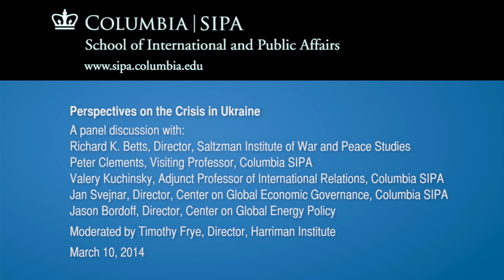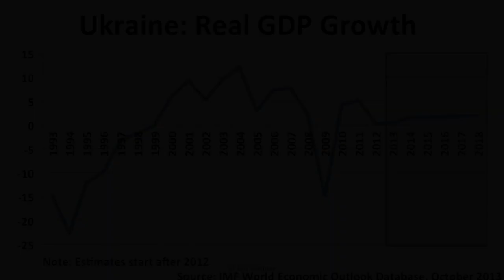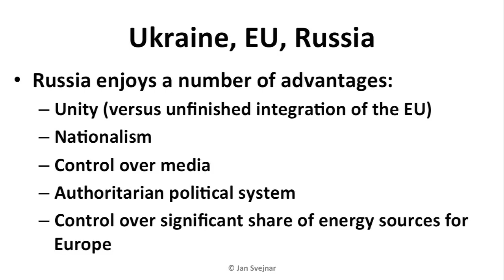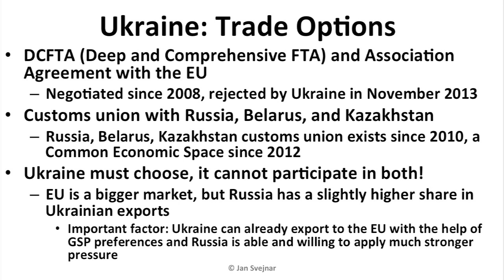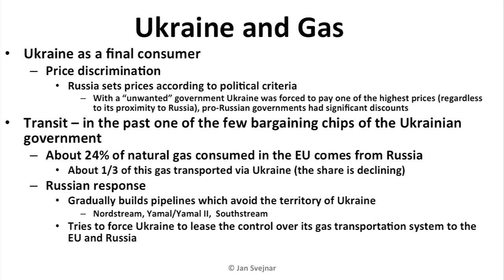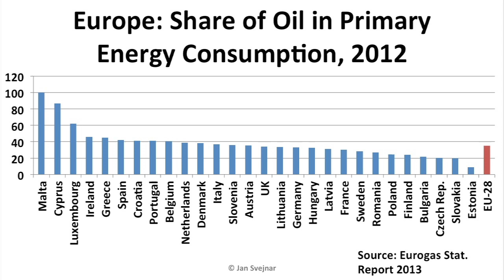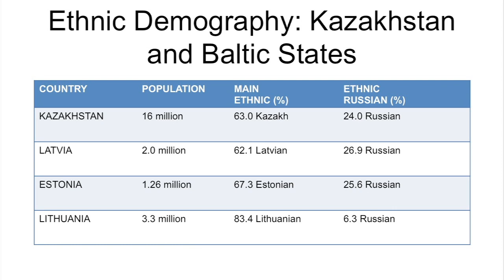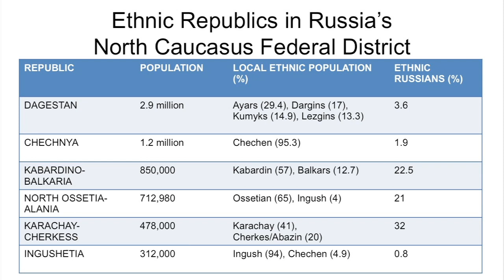Perspectives on the Crisis in Ukraine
Please join the Harriman Institute and Columbia's School of International and Public Affairs for a panel discussion about the current developments in Ukraine.

Speakers:

A panel discussion with Richard K. Betts, Arnold A. Saltzman Professor of War and Peace Studies; Director, Saltzman Institute of War and Peace Studies;

Peter Clements, Visiting Professor, Columbia SIPA;

Valery Kuchinsky, Adjunct Professor of International Relations, Columbia SIPA;

Jan Svejnar, James T. Shotwell Professor of Global Political Economy; Director, Center on Global Economic Governance, Columbia SIPA.

Jason Bordoff,  Professor of Professional Practice in International and Public Affairs. Director, Center on Global Energy Policy

Moderated by Timothy Frye, Director, Harriman Institute; Marshall D. Shulman Professor of Post-Soviet Foreign Policy.